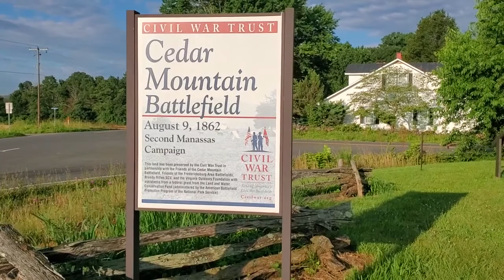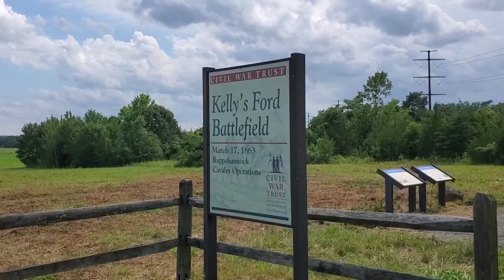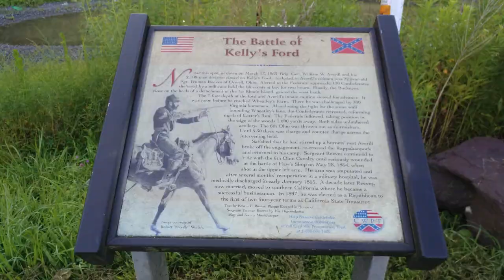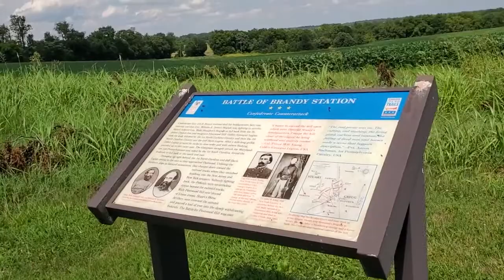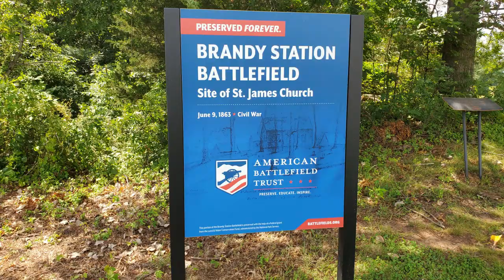Minute Walk in History - Culpeper Battlefields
Yes, you can visit them now, but soon, in 2024, the three battlefields around Culpeper, Virginia; Cedar Mountain, Kelly's Ford, and Brandy Station, will become one Culpeper State Battlefield Park.  Take a walk now through a lot of land saved by the American Battlefields Trust,, aka Civil War Trust, and others, and see what the three sites have to offer now, with more coming in the future.  The Battle of Brandy Station was the largest all cavalry battle of the Civil War.